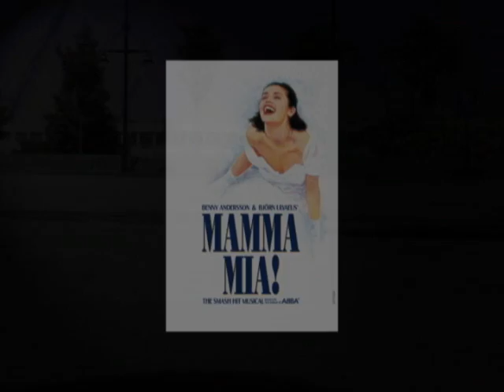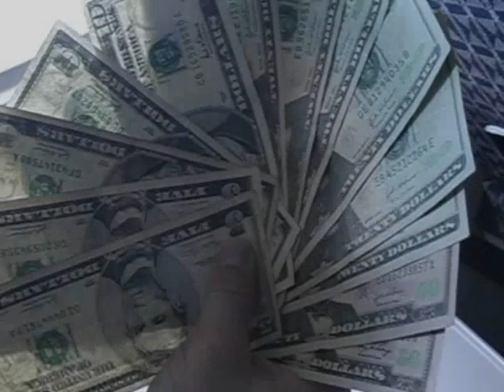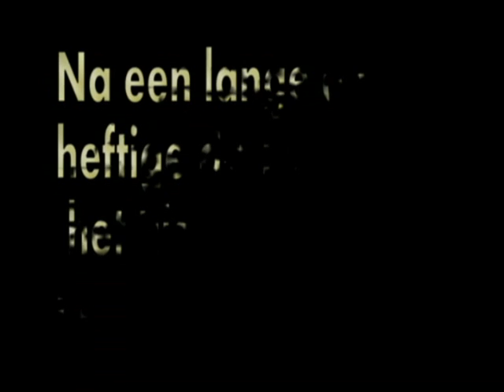NYC upgrade 2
TAXI HOTEL EN OP WEG NAAR HOTEL